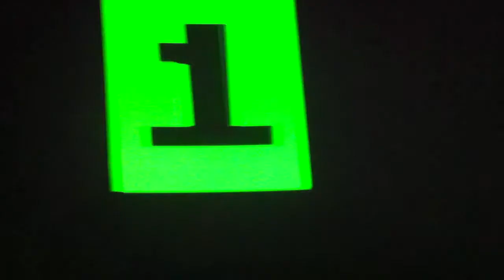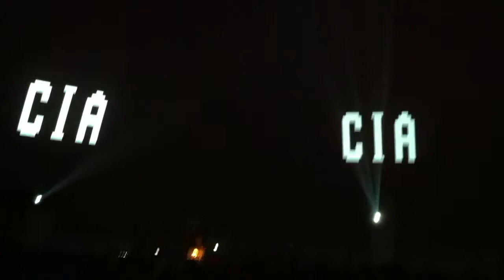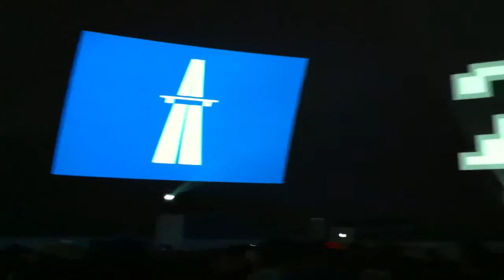Francois K @ PS1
The Kraftwerk session